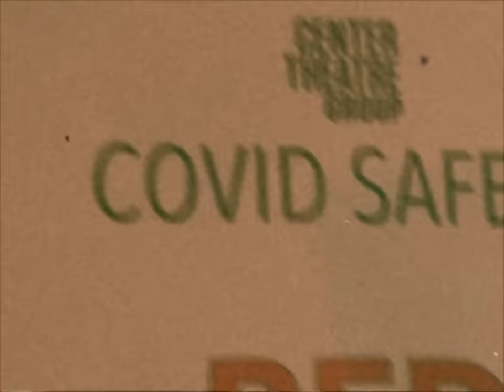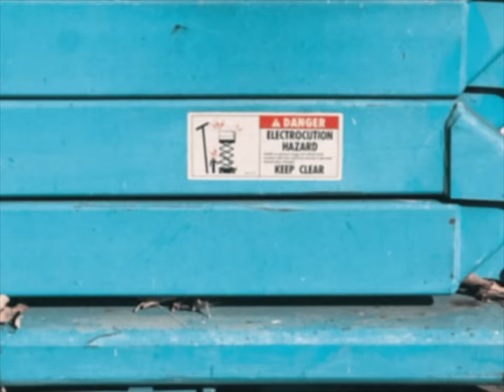Terrace Martin - I Hate U (Official Music Video)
"I Hate U" by SZA from Terrace Martin's Her Thoughts
Listen: Terrace.lnk.to/HerThoughts